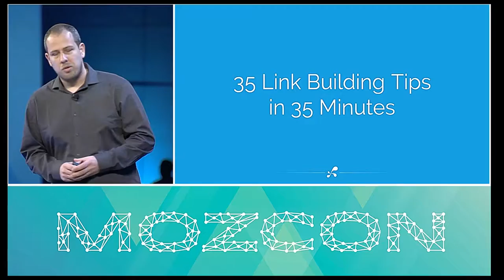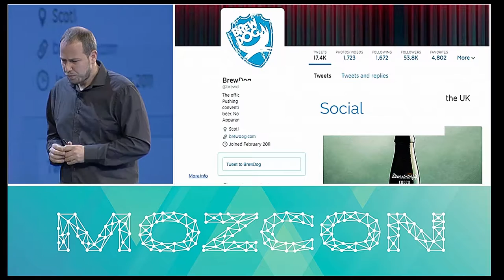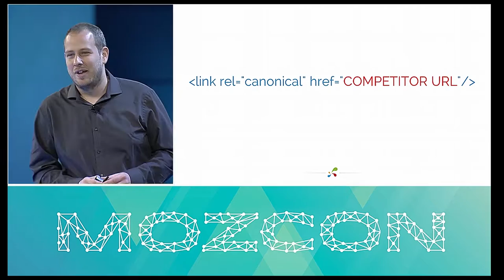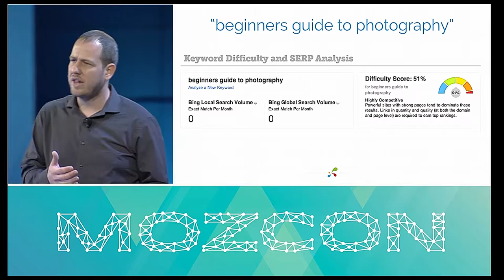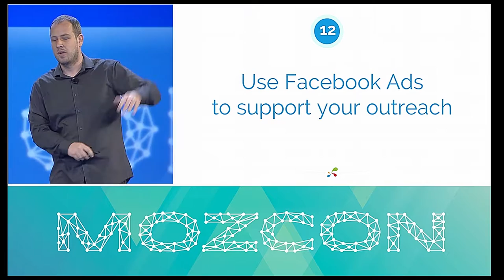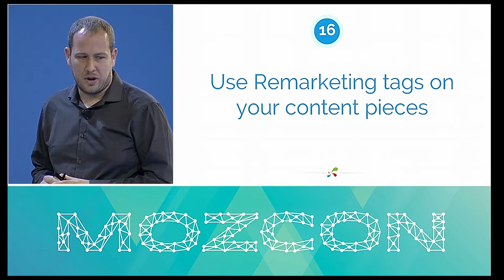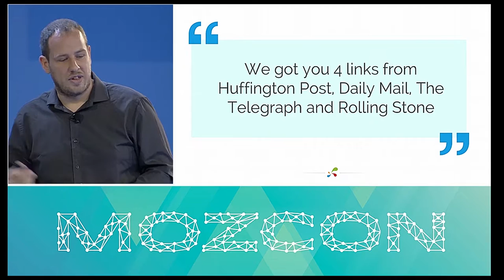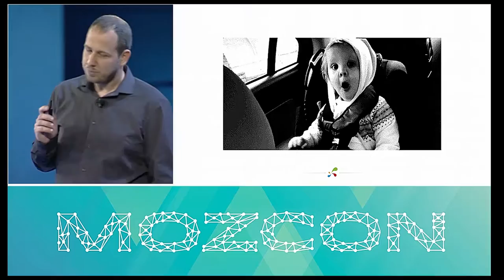MozCon 2014 - 22 - Paddy Moogan - Beyond SEO - Tactics for Integrated Marketing Campaigns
Everyone talks about the need for SEOs to diversify, but Paddy will give you actionable tips to go away and do it, no matter what your current role is.

Paddy Moogan is Head of Growth Markets at  Distilled, working in their London office. He is a comic book geek and loves Aston Martins. His heart lives with the Hobbits in New Zealand.